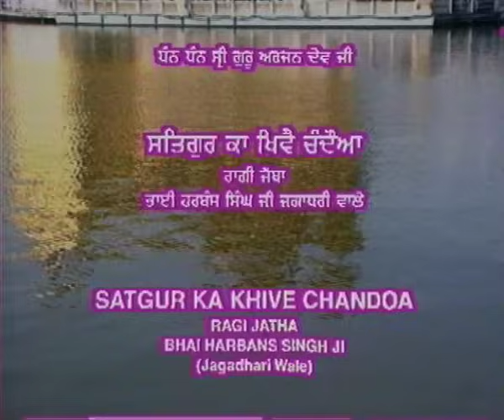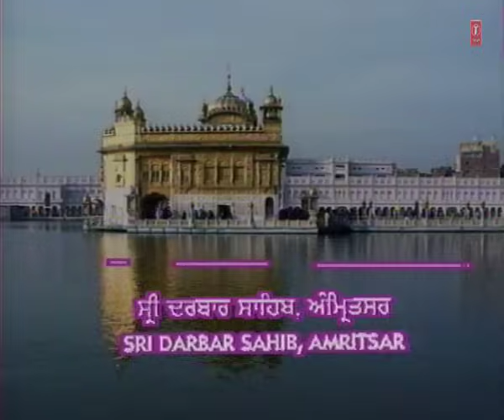Bhai Harbans Singh Ji - Satgur Ka Khevai Chandoa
Track : Satgur Ka Khevai Chandoa
Album : Satgur Ka Khevai Chandoa
Singer : Bhai Harbans Singh Ji (Jagadhri Wale)
Music Director : Bhai Harbans Singh Ji (Jagadhri Wale)
Lyricist : Bhai Harbans Singh Ji
Music Label : T-Series . .